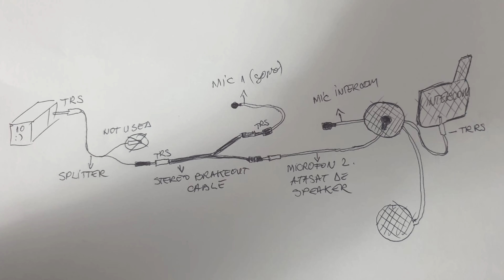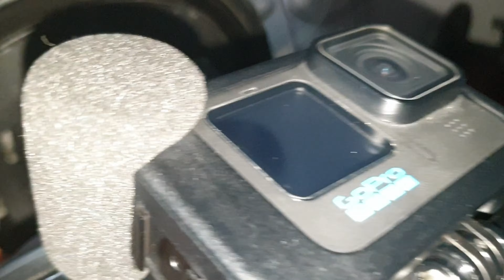Tutorial instalare microfon pentru dual vlog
Sper sa va voloseasca acest tutorial.